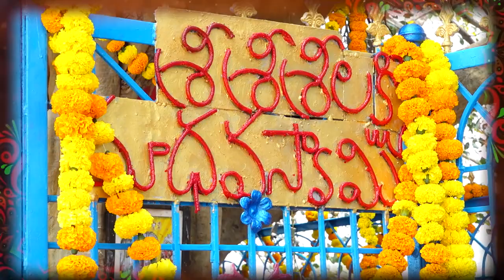మా ఊరు సిద్ధనగట్టు దేవాలయాల సందర్శన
శ్రీ శ్రీ శ్రీ లక్ష్మి మాధవ స్వామి , శ్రీ శ్రీ శ్రీ సీతా రామాలయం , ఆంజనేయ స్వామి , సుంకులమ్మ , శ్రీ శ్రీ శ్రీమద్దిలేటి స్వామి, శ్రీ శ్రీ శ్రీ సిద్దేశ్వర స్వామి దేవస్థానములు
సిద్ధనగట్టు గ్రామము , వెలుదుర్తి మండలం కర్నూల్ జిల్లా